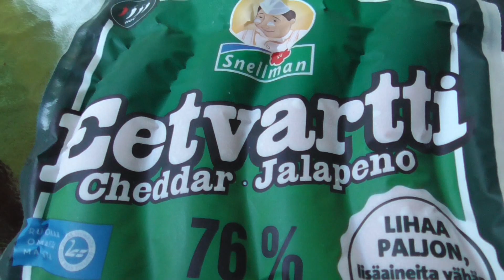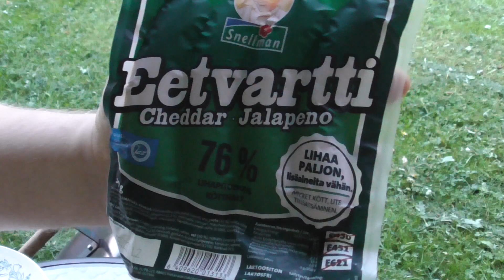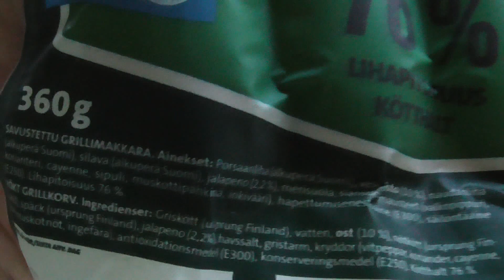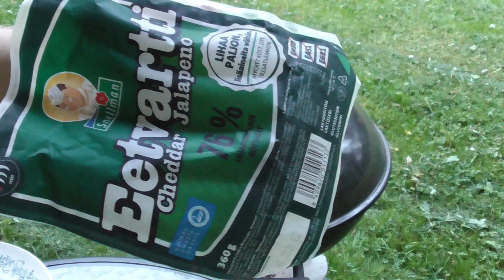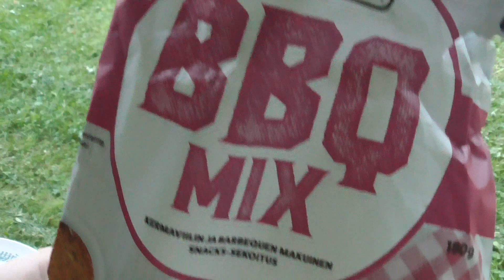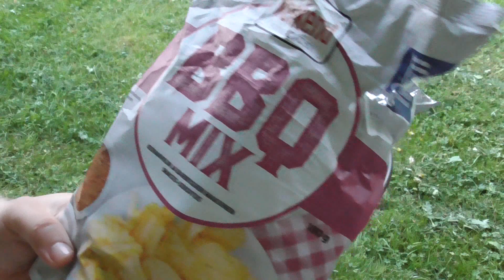Grillailua - Makutestissä Snellman Eetvartti Cheddar Jalapeno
Snellmannin uutuusmakkaraa maistelussa, sekä randomisti vähän sipsejäkin.